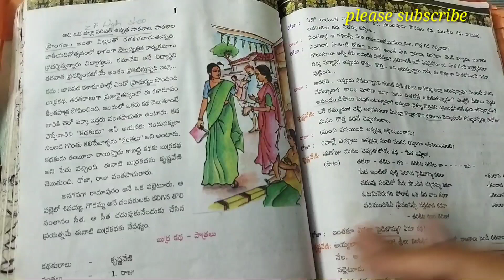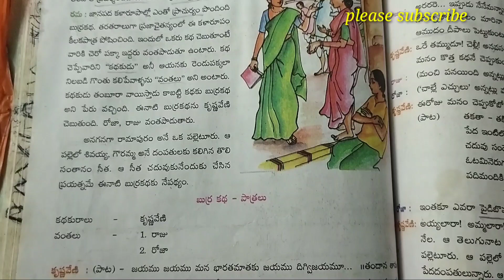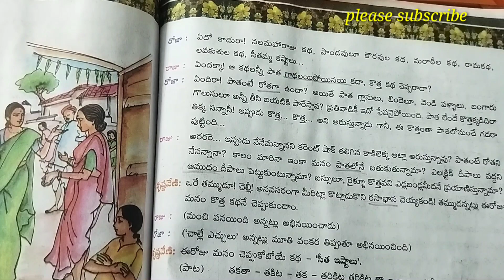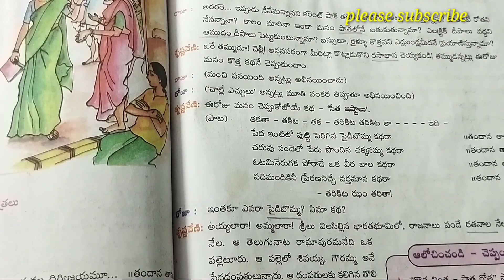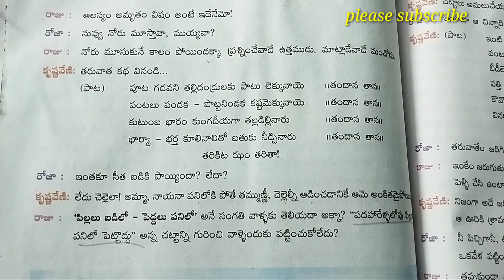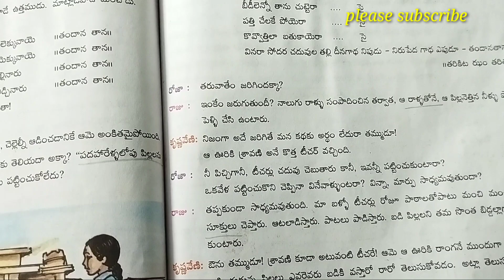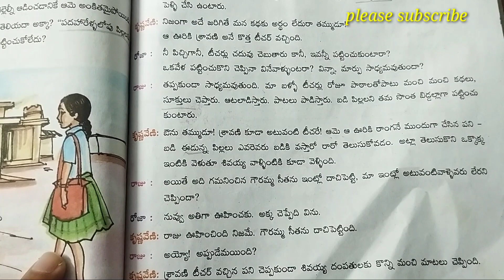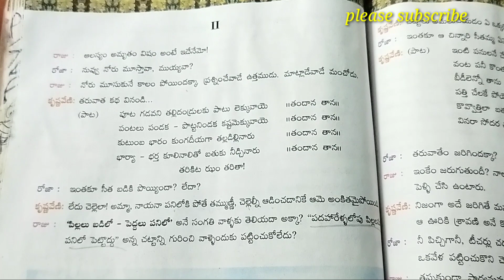7th class telugu lesson -10 సీత ఇష్టాలుpart -1,2 explanation